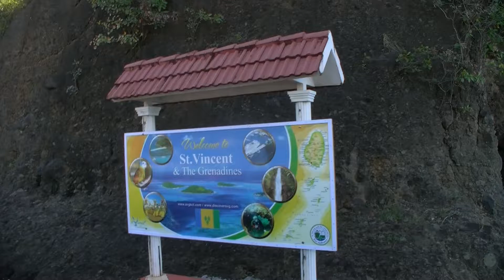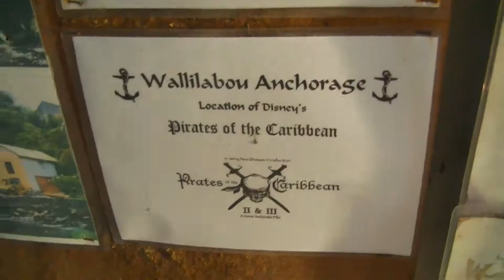St Vincent i Grenadyny | Karaiby | Najmniejsze kraje świata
St. Vincent i Grenadyny to państwo leżące na 32 wyspach na Morzu Karaibskim. Tropikalny klimat i przyroda oraz bajeczne plaże, niektóre na prywatnych wyspach, z rezydencjami należącymi do największych światowych sław jak Bill Gates, Mick Jagger czy Królowa Elżbieta II. Więcej o tym wspaniałym kraju na blogu